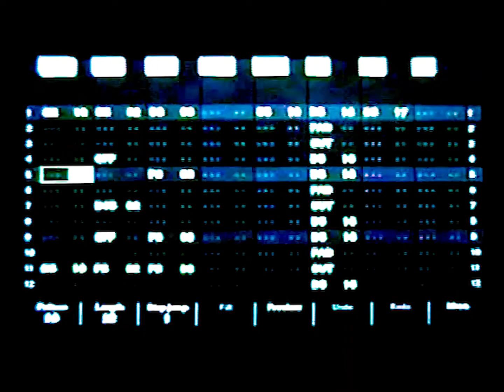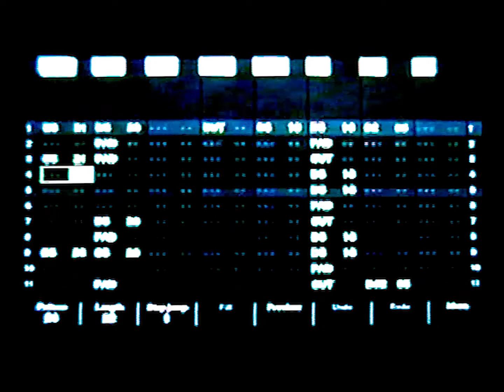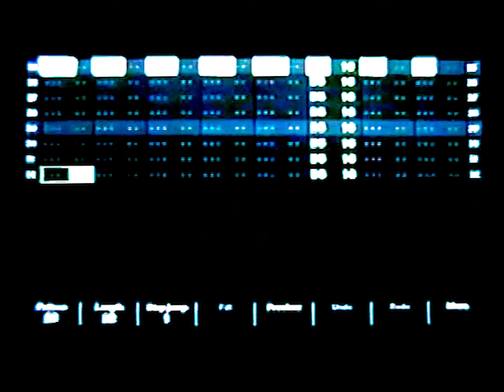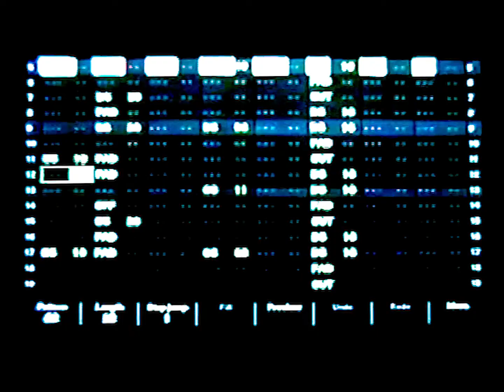M27 - Happy Times - IPM001 - Hardcore Jungle - Polyend Tracker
Artist: M27
Title: Happy Times
Album: IPM001
Genre: Hardcore Jungle
Produced on a Polyend Tracker

2022